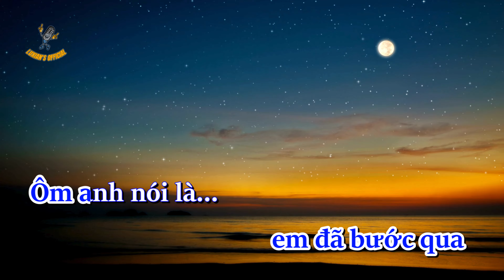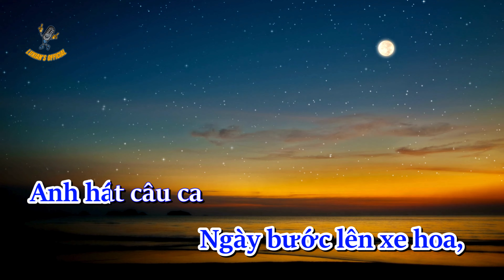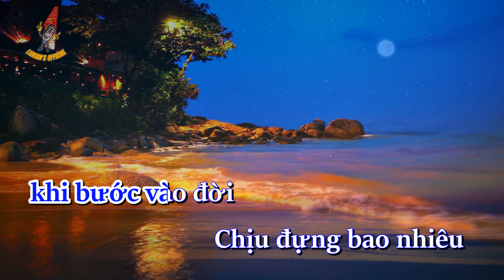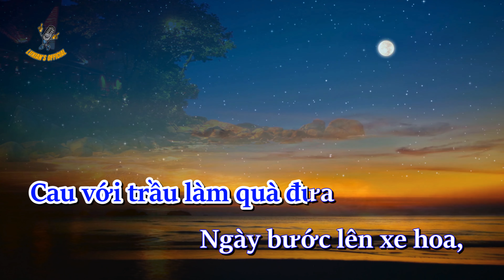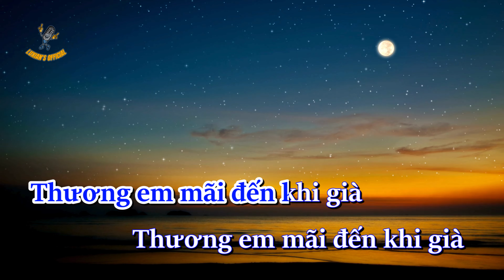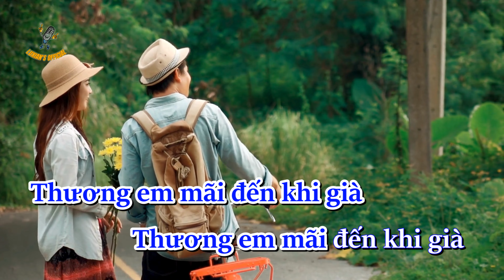Karaoke | THƯƠNG EM ĐẾN GIÀ | Lê Bảo Bình | Guitar Acoustic | Tone Nam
THƯƠNG EM ĐẾN GIÀ
Lê Bảo Bình - Guitar Acoustic -  Tone Nam
Khi anh đang vấp ngã cuộc đời bôn ba
Mỏi mệt tất cả em đã bước qua
Ôm anh nói là có em đây mà không sao
Ân cần và sâu sắc mọi chuyện trong anh
Nhìn cả thế giới bằng mỗi nơi anh
Từ khi em đến bên mọi chuyện đổi thay ấm êm vì em
Không chê anh tay trắng khi bước vào đời
Chịu đựng bao nhiêu sương nắng mưa tới
Em cũng không mặc anh chơi vơi
Anh thấy lòng thật bình yên
Khi ý trời mang em đến
Hạnh phúc trong tay rồi bước thôi em ơi
Mọi chuyện cứ để đó có anh lo
Sang nhà và dạ thưa
Cau với trầu làm quà đưa
Ngày bước lên xe hoa
Anh hát câu ca đưa em về nhà
Thương em mãi đến khi già